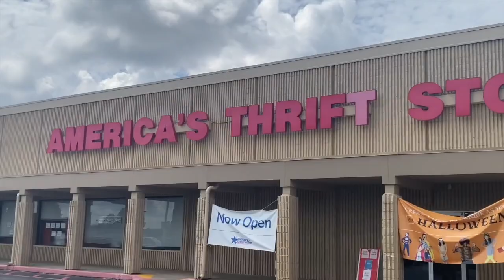SPENT $300 AT 3 DIFFERENT THRIFT STORES! Thrift with ME VLOG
Hope yall enjoyed thrifting with me to 3 thrift stores and spending $300!!! All this will be on my Depop shop! Things dropping alllll the time! So excited!

❤︎❤︎❤︎RECOMMENDED VIDEOS❤︎❤︎❤︎

❤︎❤︎❤︎RESOURCES❤︎❤︎❤︎

— Clothing Measurement Charts/Templates I made personally! Organized way to measure your clothes as a SUCCESSFUL RESELLER!

—Lighting/light boxes
—Backdrop stand
—Ring Light